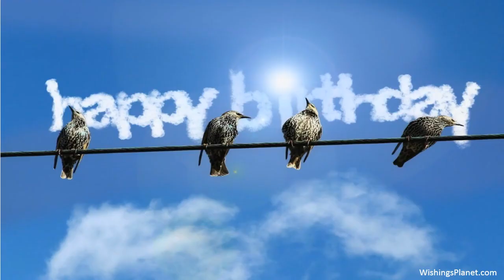Happy Birthday to Leon